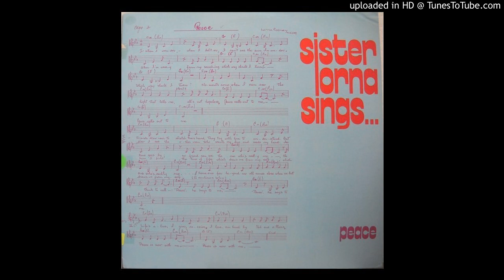Sister Lorna Cooney - Sing High, Sing Low [Canada, Xian, Psychedelic Folk] (1974)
Track 8 off of the obscure xian acid folk private release Sister Lorna Sings...Peace. In addition to being a great musician, Sister Lorna Cooney was a Canadian Nun, Elementary and High School Teacher.